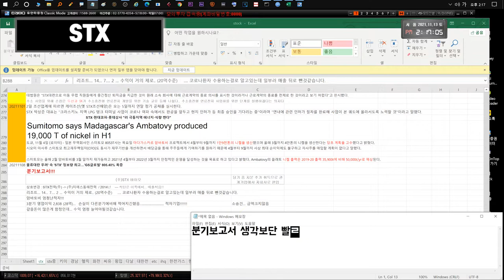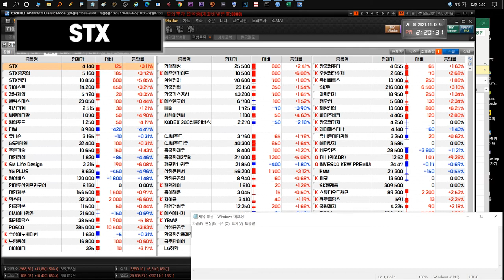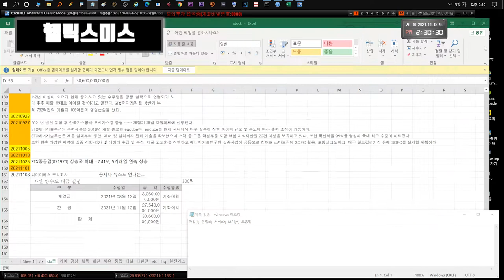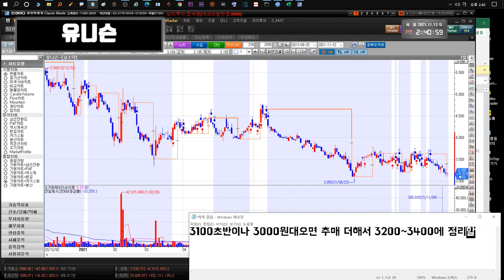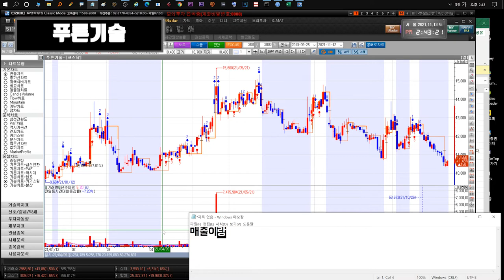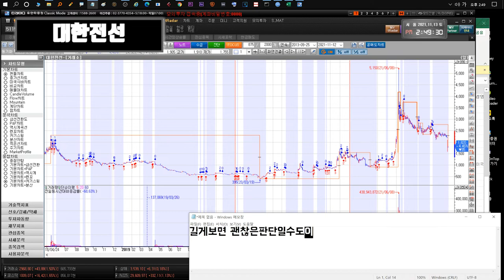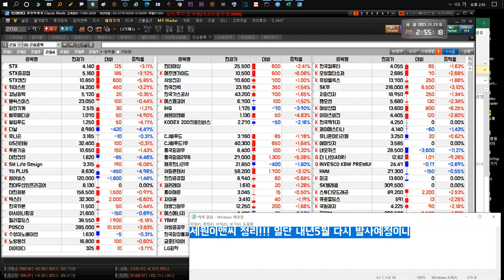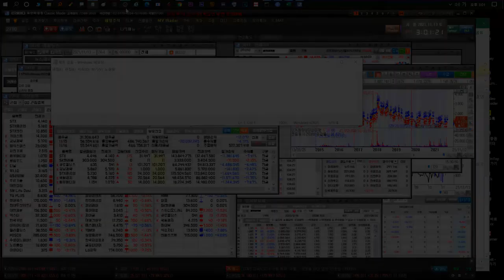211115 STX STX중공업 키이스트 경남제약 윙입푸드 헬릭스미스 화천기계 유니슨 대한전선 한국전력 YG PLUS GS리테일 더나인 SM Life Design